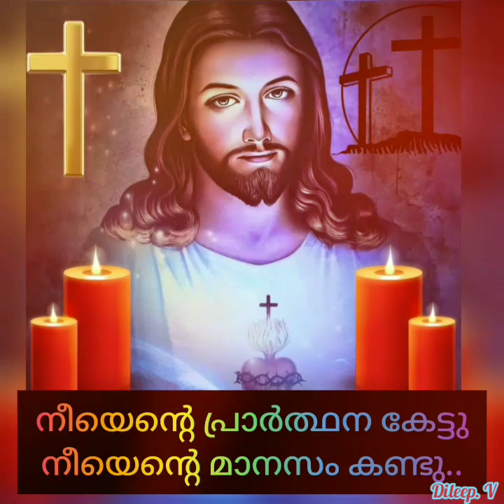Neeyente prarthana kettu നീയെന്റെ പ്രാര്‍ത്ഥന കേട്ടുനീയെന്റെ മാനസം കണ്ടു(Dileep. v)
Film/album:
കാറ്റു വിതച്ചവൻ
Lyricist:
പൂവച്ചൽ ഖാദർ
Singer:
മേരി ഷൈല
വർഷം
1973

വാഴ്ത്തുന്നു ദൈവമേ നിന്‍ മഹത്വം
വാഴ്ത്തുന്നു രക്ഷകാ നിന്റെ നാമം

നീയെന്റെ പ്രാര്‍ത്ഥന കേട്ടു
നീയെന്റെ മാനസം കണ്ടു
ഹൃദയത്തിന്നള്‍ത്താരയില്‍
വന്നെന്‍ അഴലിന്‍ കൂരിരുള്‍ മാറ്റി
ഹൃദയത്തിന്നള്‍ത്താരയില്‍
നീയെന്റെ പ്രാര്‍ത്ഥന കേട്ടു
നീയെന്റെ മാനസം കണ്ടു

പനിനീരു വിരിയുന്ന പറുദീസ നല്‍കി
പാരില്‍ മനുഷ്യനായ് ദൈവം
അതിനുള്ളില്‍ പാപത്തിന്‍
പാമ്പിനെ പോറ്റുന്നു
അറിയാതെ മര്‍ത്യന്റെ കൈകൾ
നീയെന്റെ പ്രാര്‍ത്ഥന കേട്ടു
നീയെന്റെ മാനസം കണ്ടു

ചെന്നായ്ക്കളെപ്പോലും പുള്ളിമാനാക്കുന്ന
നിന്‍ സ്നേഹമുന്തിരിപ്പൂക്കള്‍
എന്നും ചൊരിയേണമീഭവനത്തിലെ
കണ്ണീരിന്‍ യോര്‍ദ്ദാന്‍ കരയില്‍

നീയെന്റെ പ്രാര്‍ത്ഥന കേട്ടു
നീയെന്റെ മാനസം കണ്ടു
ഹൃദയത്തിന്നള്‍ത്താരയില്‍
നീയെന്റെ പ്രാര്‍ത്ഥന കേട്ടു
നീയെന്റെ മാനസം കണ്ടു